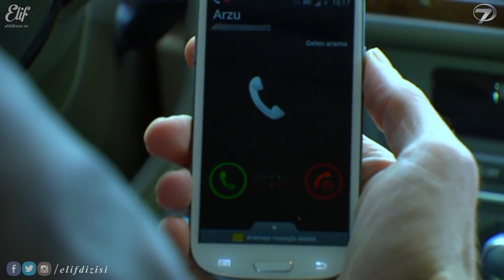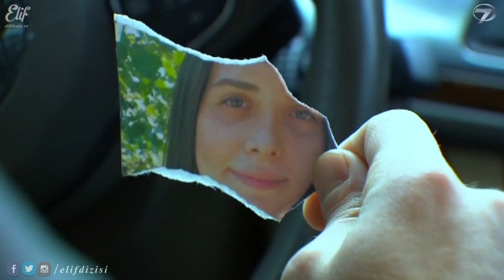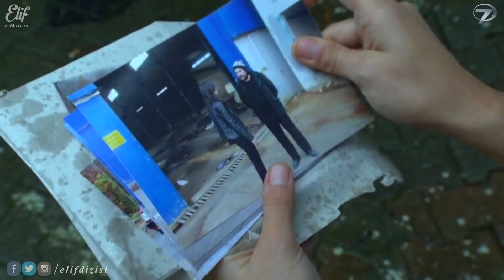Melih'in Süprizi Ne ? | Elif 63. Bölüm